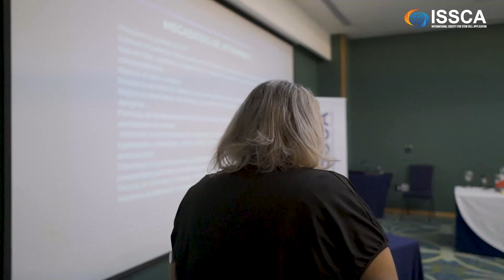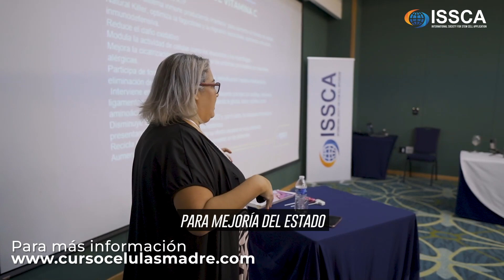Importancia de la Vitamina C en sueroterapia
Descubre la esencial importancia de la Vitamina C en sueroterapia y cómo potencia los beneficios regenerativos. 💉🍊 La Dra. Silvana comparte su conocimiento para una salud óptima.